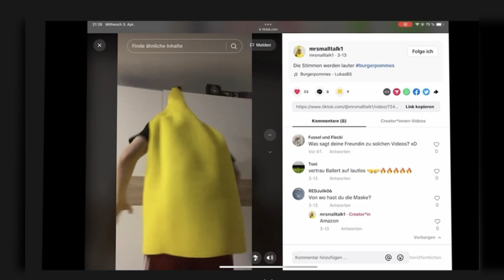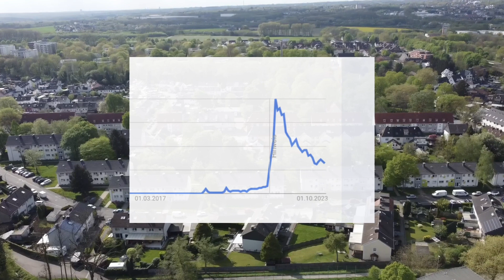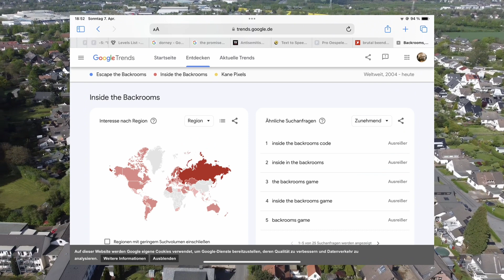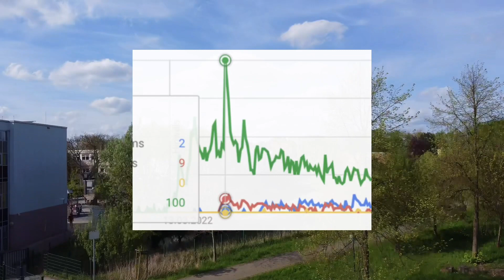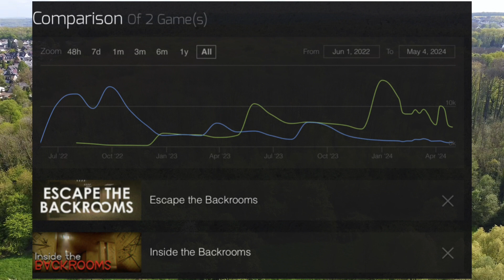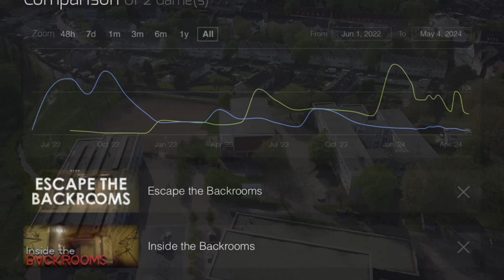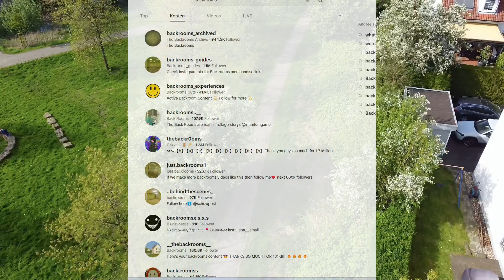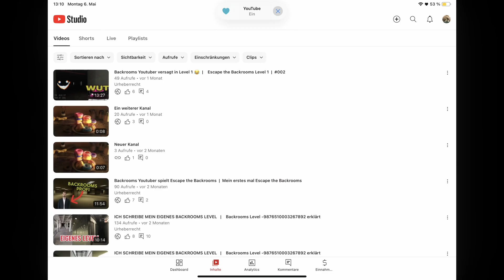GIBT es noch HOFFNUNG für die BACKROOMS? | Mein Comeback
Ist der Backrooms Hype vorbei?
Das hier ist mein erstes Video seit langem und ich weiß, der Ton ist die erste Minute lang recht schlecht, aber ich verspreche: Dran bleiben lohnt sich!

1: Land of Fire
2: Jersey Club x Pop Smoke type beat "Bimmer" {int}
3: Klassik
4: Little Things
5: Heavy bass trap beat {Kap1}
6: Agony- Instrumental
7: Klassik
8: Agony- Instrumental
9: Istupendo
10: Tokio {Kap2}
11: Agony- Instrumental
12: Government founding {Kap3}
13: Agony- Instrumental
14: Big in Japan {Kap4}
15: Agony- Instrumental {Kap5}
16: Agony- Instrumental
17: Goodbye to a World
18: Agony- Instrumental
19: L´Amour Toujours
🖼️Bilder:
🎞️Videos:
📜Andere Medien:
🪪Quellen：

Kapitel:
0:00 Into
0:10 Einleitung
1:30 Stand der Backrooms (Kapitel 1)
7:57 Fall der Backrooms (Kapitel 2)
9:48 Ein Hoffnungsschimmer  (Kapitel 3)
10:50 Fazit (Kapitel 4)
12:44 Meine Videos (Kapitel 5)
17:15 Outro

Diggah kack Hs YouTube hat einfach meine Beschreibung gelöscht 🖕🖕🖕🖕🖕🖕🖕🖕🖕🖕🖕🖕🖕, deswegen darf ich jetzt fast alles nochmal tippen...
An das meiste habe ich mich zum Glück noch erinnert und konnte es nach Gedächtnis rekonstruieren, aber ich weiß, dass ich am Ende was vergessen habe.

Sind die Backrooms am Ende?  |   Mein Comeback